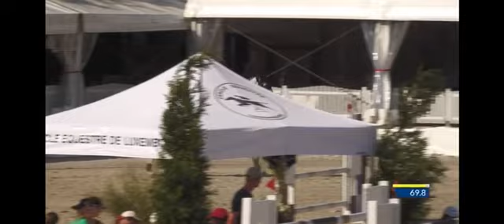Fape Pandora Boy , gelding 2013 by Presley Boy x Layano